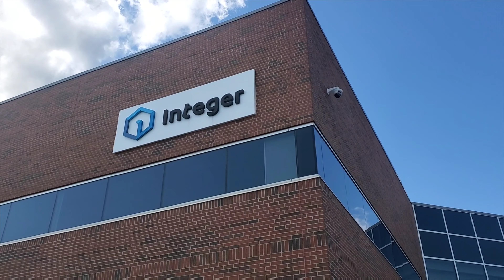Karen retirement day||Bangladeshi#American#video#115